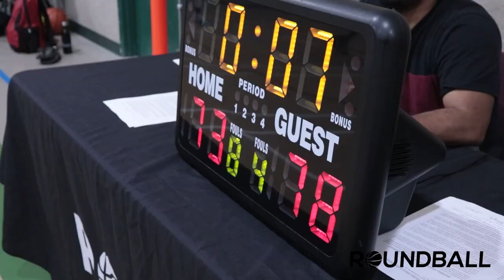2022 Surrey Summer Comp - Washed Up vs TMC - Round Ball BC Men's League